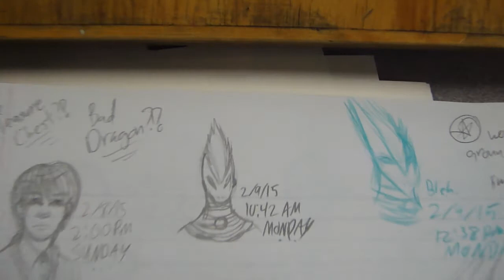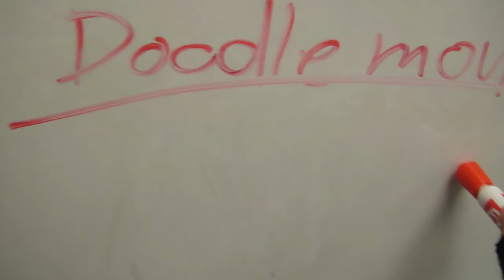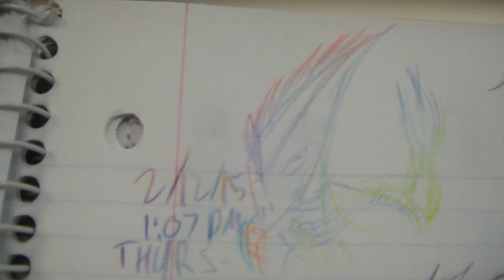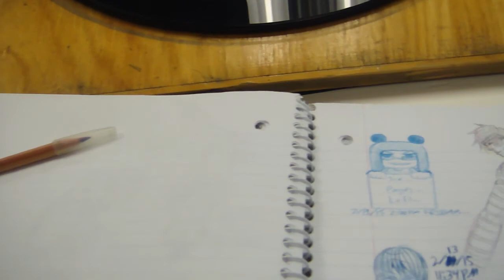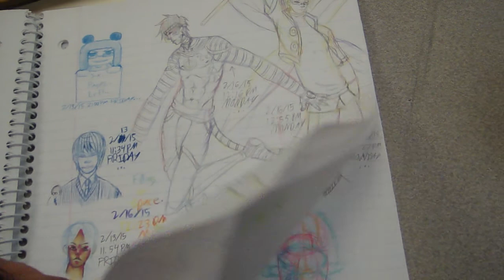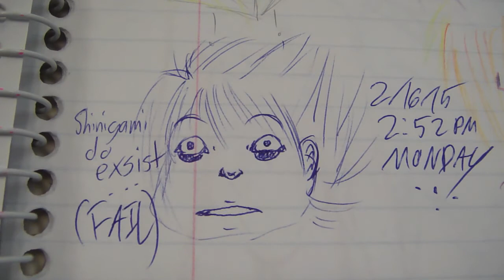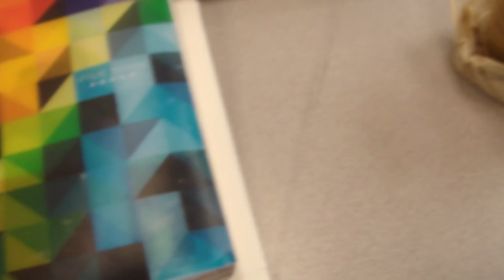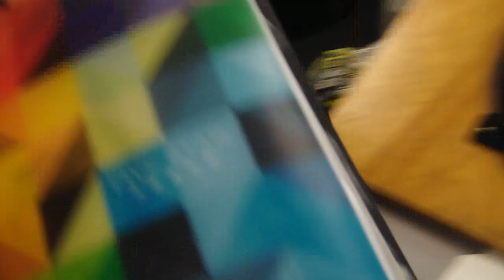Doodle Show Off: The Rainbow Doodle Notebook (8/8)